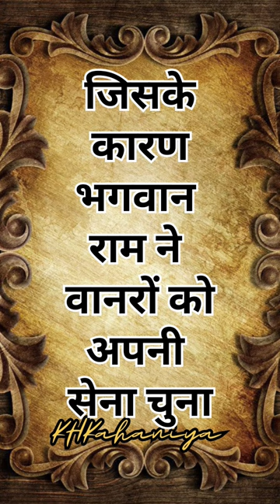आखिर भगवान राम ने लंका युद्ध के लिए वानर सेना को ही क्यों चुना।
After all, why did Lord Ram choose the monkey army for the war in Lanka? What is the secret behind this? So let's know
According to Ramayana, it is said that when Lord Rama was born in Treta Yuga, along with him the powers of all the gods also incarnated in the form of a monkey. And wanted to serve Lord Rama and Lord Rama knew that the demons had no answer to the fighting style of the monkeys.The demons were brave and cruel while the monkeys were agile and dedicated. There was no cost in training the monkeys because they could convert anything into weapons. He would sleep anywhere, eat anything to satisfy his hunger. Due to which Lord Rama chose monkeys as his army. And conquered Lanka. So like the video and write Jai Shri Ram in the comment. Thank you

आखिर भगवान राम ने लंका युद्ध के लिए वानर सेना को ही क्यों चुना क्या था रहस्य
आखिर भगवान राम ने लंका युद्ध के लिए वानर सेना को ही क्यों चुना क्या थी कहानी
भगवान राम ने लंका युद्ध के लिए वानर सेना को ही क्यों चुना
रामायण की कहानी
महाभारत की कहानी
श्रीकृष्णा

aakhir bhagavaan raam ne lanka yuddh ke lie vaanar sena ko hee kyon chuna
aakhir bhagavaan raam ne lanka yuddh ke lie vaanar sena ko hee kyon chuna kya tha rahasy
aakhir bhagavaan raam ne lanka yuddh ke lie vaanar sena ko hee kyon chuna kya thee kahaanee
bhagavaan raam ne lanka yuddh ke lie vaanar sena ko hee kyon chuna
raamaayan kee kahaanee
mahaabhaarat kee kahaanee
shreekrishna

After all, why did Lord Ram choose the monkey army for the Lankan war?
After all, why did Lord Ram choose the monkey army for the Lankan war? What was the secret?
After all, why did Lord Ram choose the monkey army for the Lankan war? What was the story?
Why did Lord Ram choose the monkey army for the Lankan war?
story of Ramayana
Story of Mahabharat
Shri Krishna

राम
राम सीता
तोता तोती
तोता तोती की कहानी
माता सीता और तोता तोती की कहानी
रामायण की कहानी
सीता हरण
सीता हरण की कहानी
वाल्मिक
वाल्मीकि रामायण
वाल्मीकि रामायण की कहानी
शूर्पनखा
शूर्पनखा की कहानी
सुपर्णखा
सुपरनाखा
लक्ष्मण
राम और लक्ष्मण
राम सीता
सीता राम
राजा दशरथ
कैकेयी
वनवास
रावण
रामायण
महाभारत
पुराण
ram
ram sita
tota toti
tota toti ki kahani
maa Sita or tota toti ki kahani
ramayan ki kahani
sita haran
sita haran ki kahani
valmik
valmik ramayan
valmiki ramayan ki kahani
Shurpankha
Shurpankha ki kahani
Ravan
Ravana
Shurpankha 2023
aahilya
ram or ahilya
ahiya or ram ki kahani
ram laxman
Laxman
ram sita
sita ram
raja dasrath
kaikai
vanvas
Ravan
ramayan
Ramayana
Mahabharat
srikrishna
puran
Mahakal
mahadev